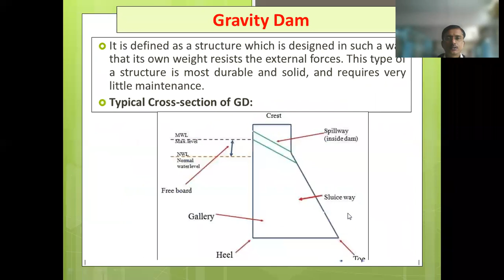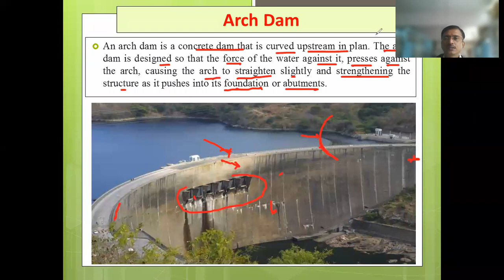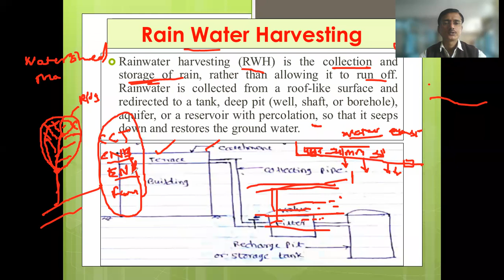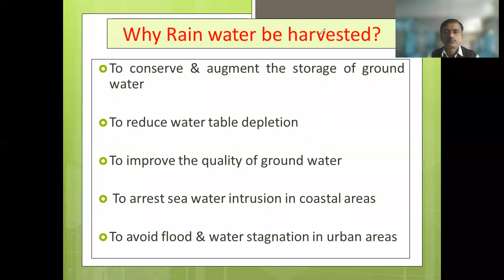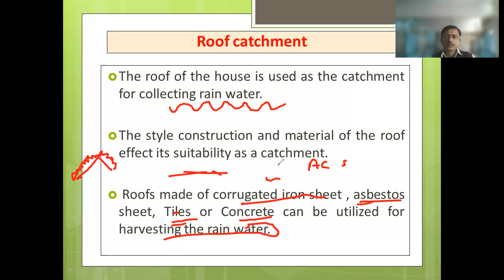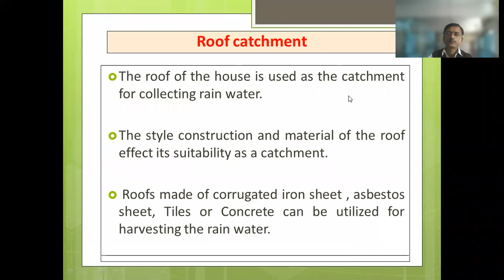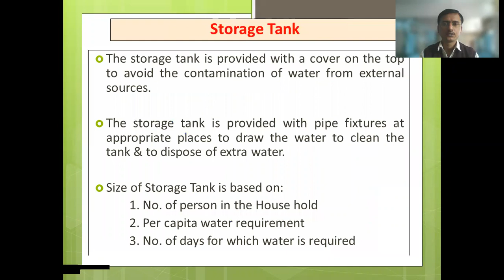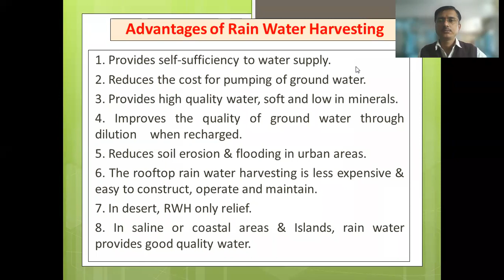BCE Lecture 14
Arch Dam, Rockfill dam, Rain water Harvesting-Introduction, Need, Components, Advantages